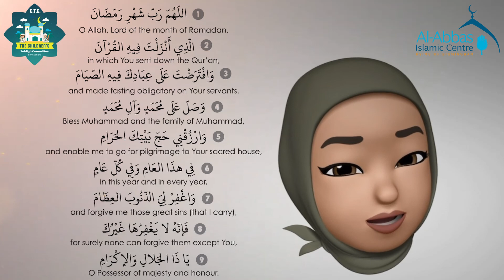Memoji Masi - Workshop 4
Mahe Ramadhan 1442

CTC brings to you the Memoji Masi Workshops for this holy month.

Memoji Masi is using the Understanding My Ramadan Duas journal by Buzz Ideazz

Buzz Ideazz and the CTC committee would love to hear from you! We would love to hear from you :)